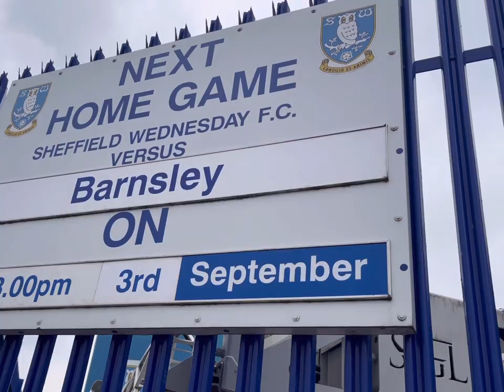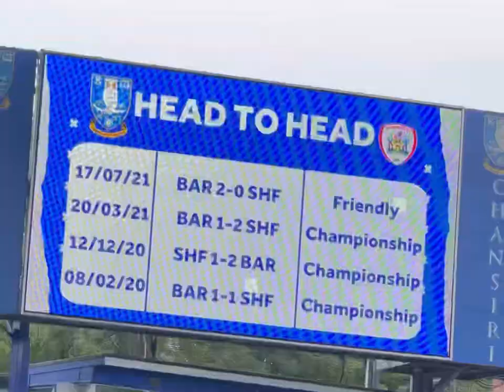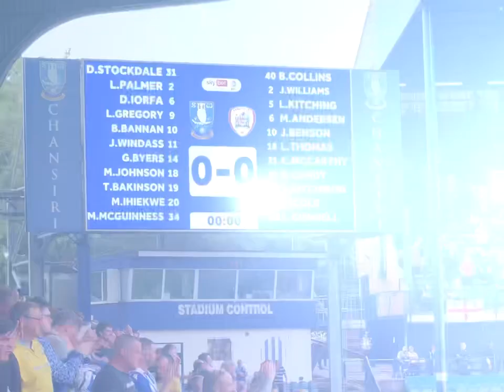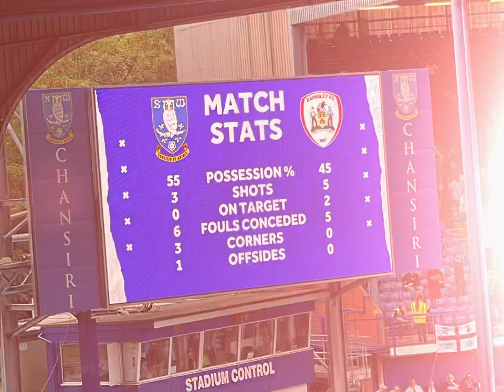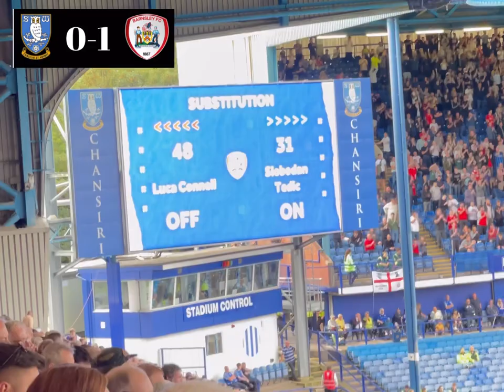Sheffield Wednesday v Barnsley | South Yorkshire Rivalry | My Highlights And Vlog - 3rd Sep 2022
Sheffield Wednesday host South Yorkshire rivals Barnsley in the League one.